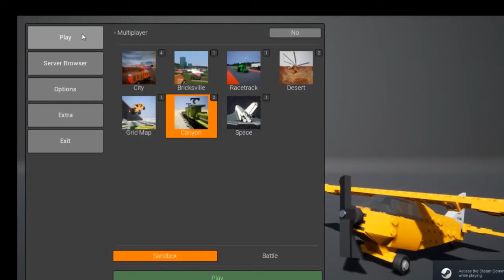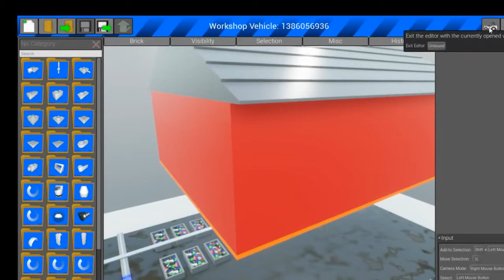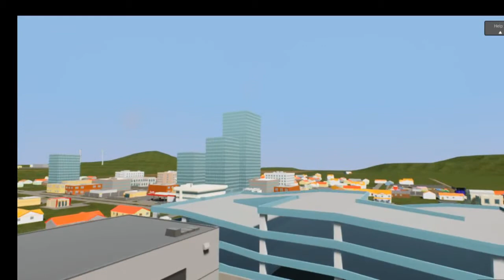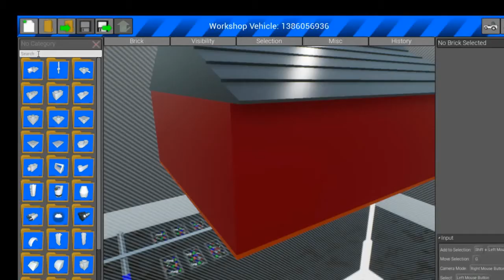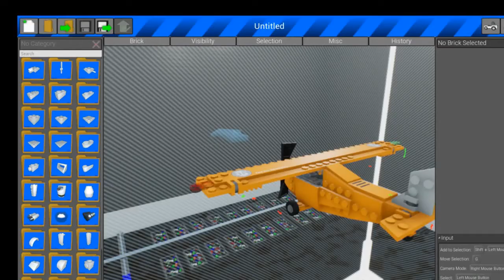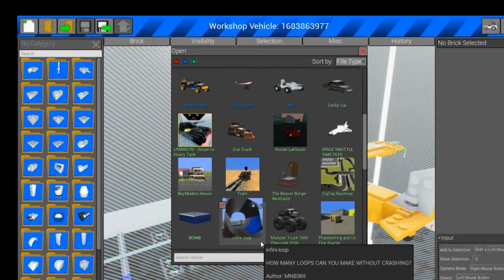brick rigs CRASHES!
lets crash into things!